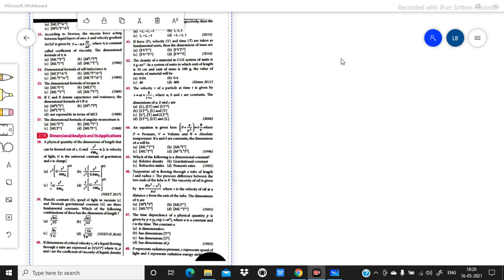UNIT AND MESUREMENT PART -2 NEET LAST 30 YEARS SOLUTIONS WITH EXPLANATIONS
download the PDF of previous year questions and answers keys for NEET of Units and Measurement